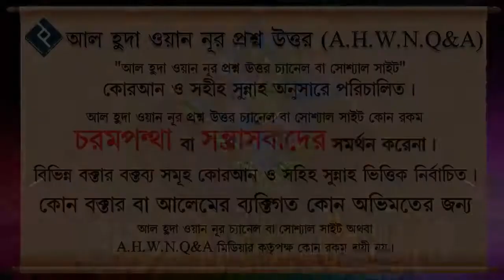রাসূল সাঃ'কে মেরাজে আল্লাহপাক সালাম দিয়েছেন এর কোন মুল আছে কি ᴴᴰ┇শাইখ মোহাম্মদ রাশীদ আহমদ